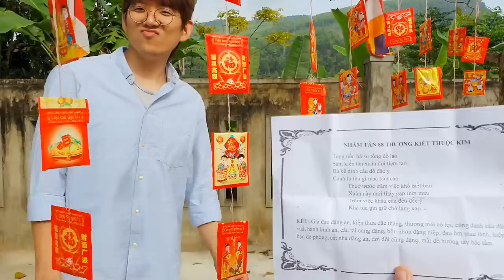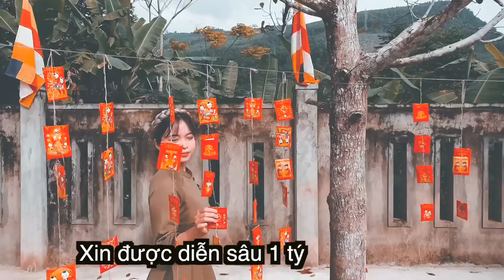JUN LẦN ĐÂU TRẢI QUA TẾT Ở VIỆT NAM NHƯ THẾ NÀO